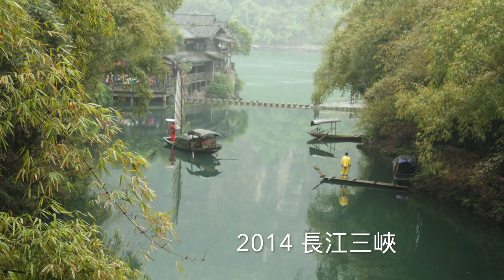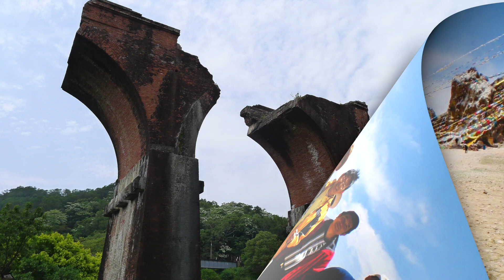China, Taiwan, Vietnam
Sharing photos fromTravel over the years….